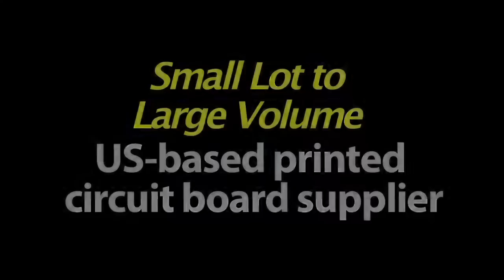High & Low Volume Printed Circuit Boards - US based | The Bare Board Group | Largo, FL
BareBoard Group is another preferred American supplier of contract manfacturing services you will find only at a Design-2-Part tradeshow

PCB Manufacturing - High / Low Volume Printed Circuit Boards, High Temperature Printed Circuit Boards and More

From small lot printed circuit boards to high volume PCBs, the best source for quality printed circuit boards is Bare Board Group, Inc. (BBG), your U.S. supplier of offshore printed circuit boards. BBG is dedicated to providing our global customers with effortless high temperature printed circuit board manufacturing and other printed circuit board manufacturing, competitive pricing and most of all, superior customer service. This dedication to service and support sets Bare Board Group apart from the competition and creates the foundation for our US and PCB manufacturing service otherwise known as PCB Take-Out.
Learn more about Bare Board Groups' printed circuit board capabilities Request a quote for printed circuit board fabrication HDI Job Fair

Small Lot Printed Circuit Boards or Large Lot PCBs, Volume Isn't an Issue...

As a provider of high temperature printed circuit boards and many other types of manufactured PCBs, small lot printed circuit boards to medium volume printed circuit boards are our bread and butter and our vast purchasing capabilities allow us to pass the savings of offshore printed circuit board manufacturing--typically limited to larger volume orders-- on to you. Due to a growing interest and our desire to provide customers with a variety of high temperature printed circuit board fabrication options, BBG also provides domestic PCB services in order to satisfy fast PCB Delivery deadlines and state side requirements.

Bare Board Group partners closely with an established team of UL, ISO, QS & TS approved printed circuit board manufacturers whose combined expertise and capabilities allow us to support your PCB needs anywhere in the world. Each of the facilities in our network has been carefully selected for quality performance and particular expertise to ensure we provide our customers with an unparalleled range of capabilities.